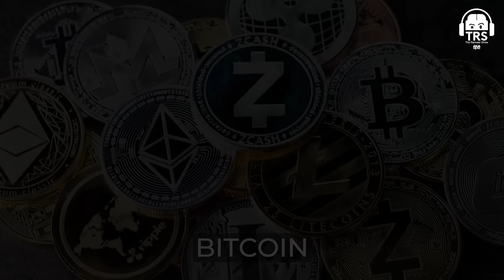Murders Live Stream Hote Hai Yahaan - Red Rooms Ki Asliyat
नमस्ते दोस्तों!
आज हमारे साथ जुड़ चुके हैं Saket Modi जो एक बेहतरीन Entrepreneur, और Safe Security के Co-Founder और CEO हैं जो एक Cybersecurity & Digital Business Risk Quantification Company है। Cyber World और Cyber Hacking के बारे में Saket का Knowledge काफी ज़्यादा सराहनीय है।
चलिए आज जानते है कि Red Room में क्या होता है?

About :
TRS Clips हिंदी आपके Favourite The Ranveer Show हिंदी Podcast के Short Clips का एक बेहतरीन Collection है। आप सबके Love & Support से Ranveer Allahbadia द्वारा The Ranveer Show हिंदी पूरे India के सभी Audio Platforms पर Biggest हिंदी Podcast बन चुका है। BeerBiceps की Team आशा करती है कि हमारे द्वारा बनाए इन ज्ञान से भरे Videos को आप ज़रूर Enjoy करेंगे।